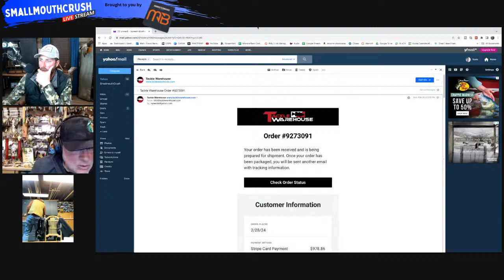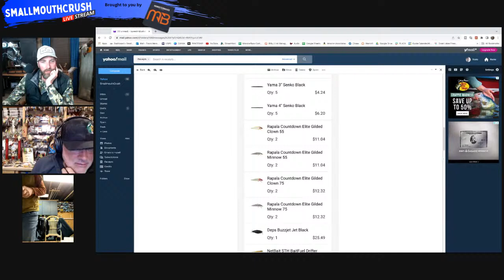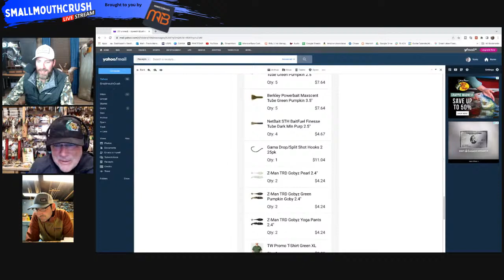SmallmouthCrush LIVE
This above link cost you nothing to use but gives Tackle Warehouse a tracking method to count how many customers have shopped based off of this link through SmallmouthCrush.  It would help and be appreciated greatly!

Interested in fishing with me?  and learn more about my fishing guide service on Lake Ontario and The St Lawrence River.

New SmallmouthCrush Exclusive Content!  Sign up for our monthly SmallmouthCrush Exclusive LIVE show, additional content and content from other great fishing YouTubers on the PHYXTV platform!  It is only $5.99 per month!

Are you interested in booking a One on One session with SmallmouthCrush?  You can set up a personal online meeting to talk anything fishing related.  Do you want to learn how to search for fish on your body of water or perhaps you have a tournament coming up on a specific body of water that you want to break down.  This is the place to get all your questions answered!

Great Lakes Finesse - Amazing Finesse Baits you need to try! Can be used for any Pradco Brands!

Beast Coast Open Water Sniper Jig - The Ultimate Finesse Jig!

Also, the world famous DOCK ROD!

Love Nikko Baits?  Want to save some money on your next order?

Pro-Cure Scent – Get your SmallmouthCrush Approved Scents Here!
Smallmouth Magic and Tidal Water Special

VIDEOS UPLOADED WEEKLY and The Best LIVE Stream Fishing Show on the with Co-Host Epic Eric

Travis Manson was born and raised in Wisconsin. He started fishing from the bank at a young age and spent most of his childhood with a rod in his hand.  Travis is primarily a self-taught angler that is always learning and experiencing this amazing sport of fishing.  He started out fishing for walleyes and fishing in local walleye tournaments, but then in his mid 20's, he caught the BASS BUG and has been hooked ever since.  He competed at the highest level in bass fishing on the Bassmaster Elite Series for a number of years.  He is a full time fishing guide offering trips on Lake Ontario and the St Lawrence River.

His Youtube Channel is named after his passion for the smallmouth bass and will be used as a platform for "how-to" videos, on the water instruction, crazy on and off the water topics on the day in the life of a fishing addict!

Hope you enjoy, and until next time we will see you on the water!